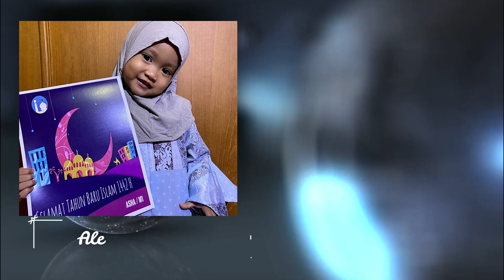Selamat Tahun Baru Hijriah, 1 Muharram 1442 H, TD-KB Islam Al Azhar 4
Ucapan Tahun Baru Islam, TD-KB Islam Al Azhar 4, Kebayoran Lama